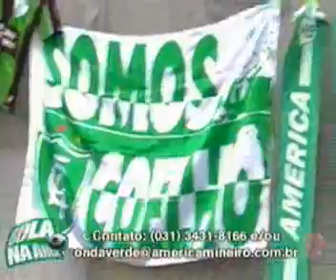Assista ao Bola na Área na íntegra